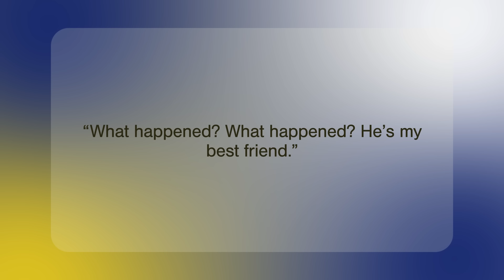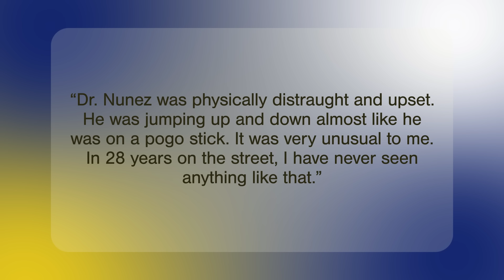Dr. Thomas Kolman: The Love Triangle (Part 1)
On the morning of November 29, 2011, 44-year-old Dr. Thomas Kolman didn’t make it to work at his regular time, so his wife, Linda, went looking for him. She eventually found him reclined in his car, unresponsive, in the parking lot of Planet Fitness in Ulster, New York. After Tom was pronounced dead, an investigation into his death began and detectives soon uncovered an illicit affair and received a toxicology report that hinted at foul play. And as the case continued to unfold, the shocking reality of what happened to Dr. Thomas Kolman began to emerge.

ADS:

1. StitchFix.com/CrimeWeekly - Get $20 off your first fix!